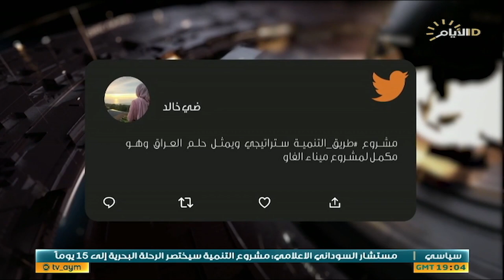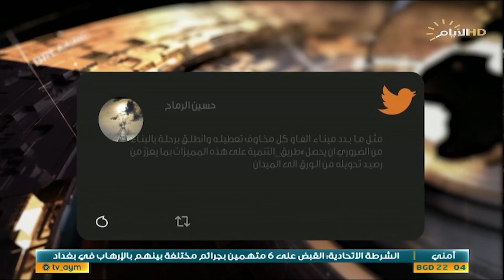حصاد الايام، طريق التنمية..بوصلة اقتصاد نوعية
حصاد_الايام مع بشار الظاهر
الملف الاول :

طريق التنمية..بوصلة اقتصاد نوعية
استوديو :ميثم الصافي / مدير إعلام والاتصال الحكومي لوزارة النقل.

استوديو :د. مازن السعد / خبير اقتصادي
1
الملف الثاني:

تركيا تعطش العراق وتقصف أراضيه.

استوديو :عمر الناصر / سياسي مستقل

سكايب :عادل المختار :خبير زراعي ومائي.